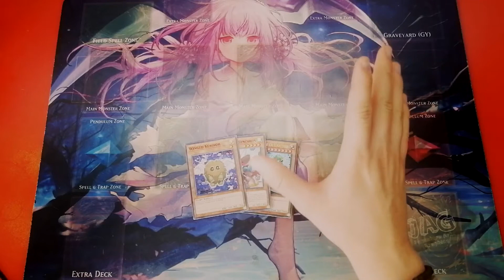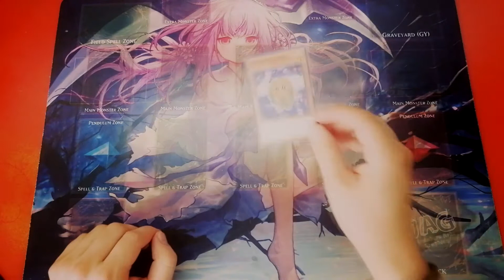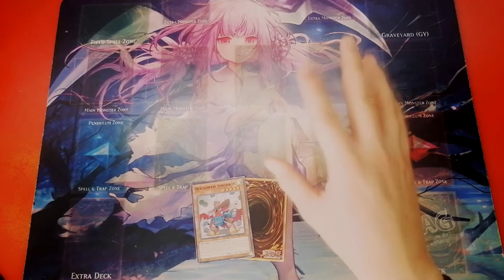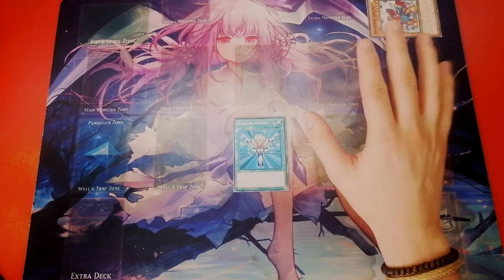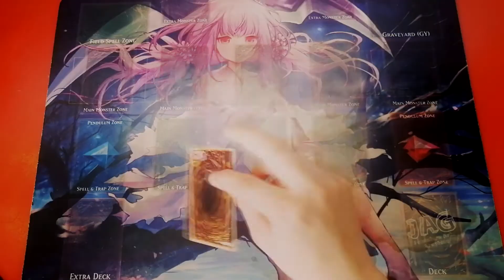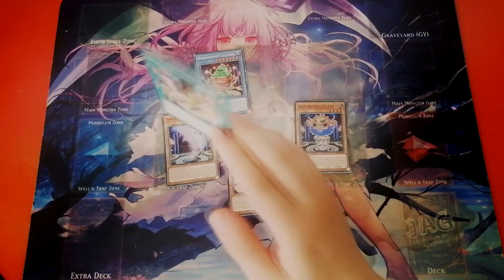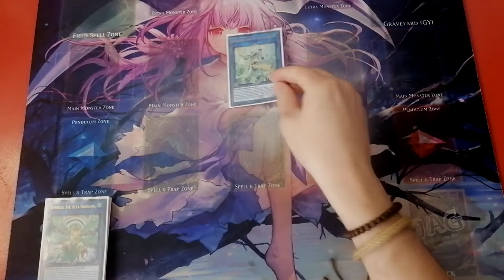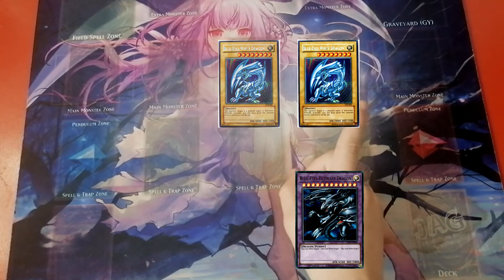GUÍA PARA JUGAR YU-GI-OH! Fundamentos básicos Cap. 3 PRIMERA PARTE. Métodos de invocación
Nos vemos la próxima ocasión donde abordaremos los métodos de invocación restantes!

Si eres un duelista más avanzado y quieres ver recetas y deck profiles de diversos arquetipos, visita el canal de un colega que sube este tipo de contenido.